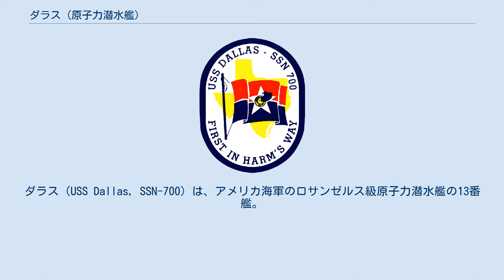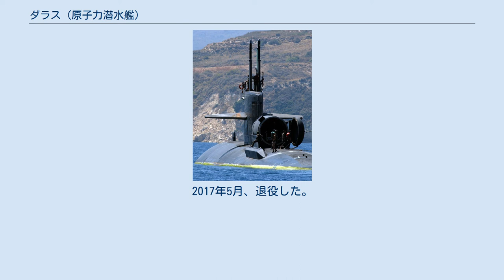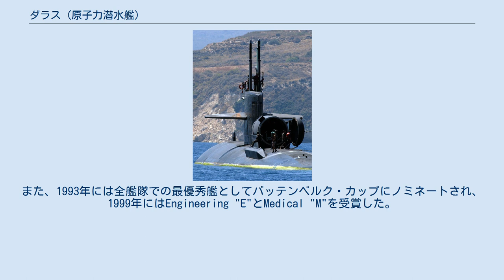ダラス (原子力潜水艦)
ダラス（USS Dallas, SSN-700）は、アメリカ海軍のロサンゼルス級原子力潜水艦の13番艦。
艦名はテキサス州ダラスに因んで命名された。
ただしダラスという名の艦はデモイン級重巡洋艦で2回(CA-140とCA-150)の建造が予定されたが、いずれも完成しなかった。
先に完成していたクレムソン級駆逐艦ダラス(DD-199)は人名にちなみ、重巡に名を譲ることを想定してフルネームのアレクサンダー・ダラスに改名している。
 ダラスは、1973年10月31日にコネチカット州グロトンのジェネラル・ダイナミクス・エレクトリック・ボート社に建造発注され、1976年10月9日に起工した。
1979年4月28日にウィリアム・P・クレメンツ・ジュニア夫人によって命名・進水し、1981年7月18日に艦長ドナルド・R・フェリアー大佐の指揮下就役する。
ダラスは、ロサンゼルス級原子力潜水艦において火器管制システムとソナー・システムが全てデジタル制御された最初の艦であった。
 就役後、ダラスはコネチカット州ニューロンドンで第12潜水艦開発戦隊に配属され、多くの調査および研究開発プロジェクトに参加した。
1988年9月以来、ダラスはニューロンドンの第2潜水戦隊に所属する。
同戦隊への配属期間にダラスは最初の近代化オーバーホールが行われ、様々な海外配備を完了した。
 ダラスは、ニューハンプシャー州ポーツマスで燃料交換オーバーホールを完了した。
オーバーホールの一環としてドライデッキ・シェルターが装着された。
シェルターはセイル後方に装着され、小型潜水艇（Swimmer Delivery Vehicle, SDV）の運用が可能となった。
 ダラスは、インド洋での1度の配備、地中海での4度の配備、ペルシャ湾での2度の配備および北大西洋での7度の配備を完了した。
 1981年8月27日、ダラスはバハマのアンドロス島にある大西洋潜水試験評価センターに近づく際に座礁し、下部方向蛇を損傷した。
数時間後に離礁し、ダラスは修理のためニューロンドンに帰還した。
2017年5月、退役した。
 ダラスは、2度の部隊勲功章、2度の海軍殊勲部隊章および1986年・1991年・1992年・1993年・1999年・2000年にBattle E戦闘効率賞を受賞した。
また、1993年には全艦隊での最優秀艦としてバッテンベルク・カップにノミネートされ、1999年にはEngineering "E"とMedical "M"を受賞した。